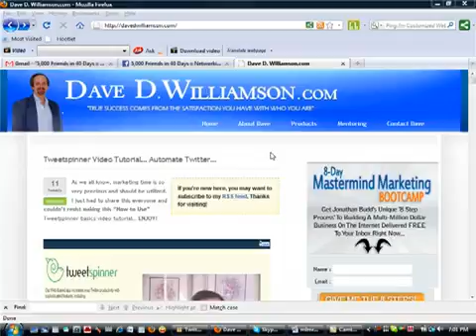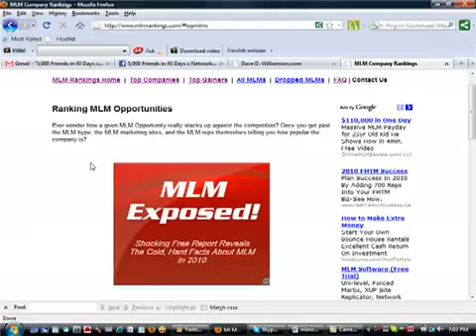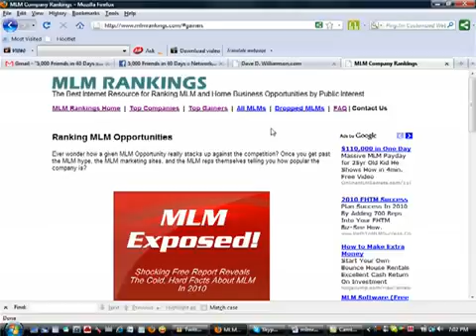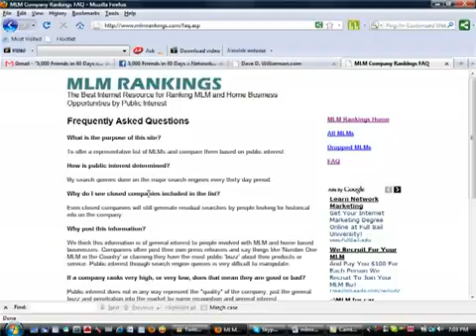Are There Any Resources that Compare And Analyze MLMCompanies?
SOCIAL PRO REVOLUTION - Social Branding Training With Coach Al...

Discover An Outstanding Resource that Compares And Analyzes MLMCompanies And MORE.

REMEMBER... People join YOU, NOT YOUR BUSINESS!

ARE YOU ATTRACTING The Massive Prospects Into Joining YOU in YOUR Business Opportunity.

IF NOT, LET'S SEE IF YOU QUALIFY For Our Free Social Pro Coaching. -- Get Free One-on-One

Personal Coaching Worth More Than $1,000.00.

Let Us Show You How To Get FREE Leads, Signups and Sales For Life For ANY Product, Service or Business Opportunity That You're Offering...

MAKE SURE to watch the Skype video on the following page after you register, then send me a Skype contact request.

TAKE ACTION TODAY by registering for our FREE COACHING so that you WILL HAVE a better tomorrow!

Yours In Helping The Average Everyday Hard-Working Person Succeed Online,

Al Robinson (Coach Al)
Founding Coach - Social Pro Revolution Free Coaching Movement: $1,000.00 In Free Coaching - '7-Second' Free Registration

Skype: Al Robinson (Skype Name: alpheusrobinson)